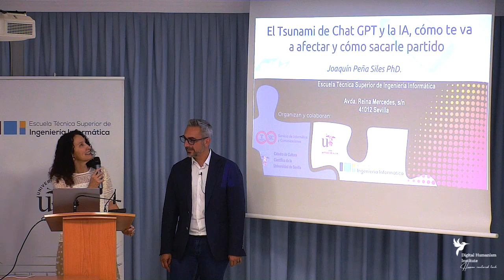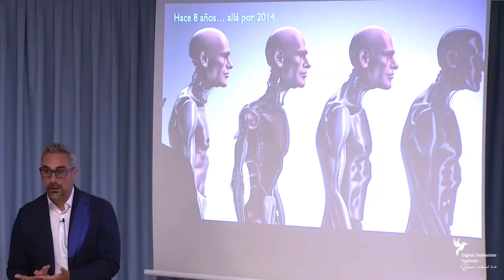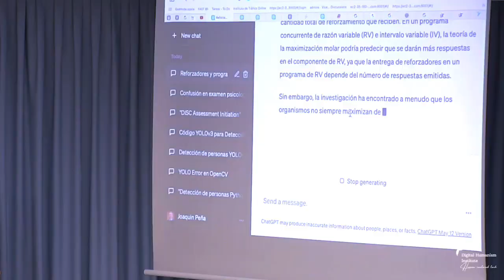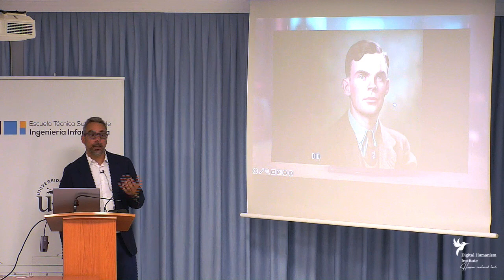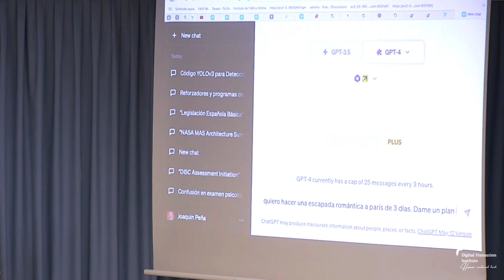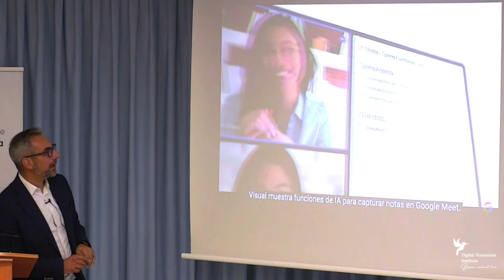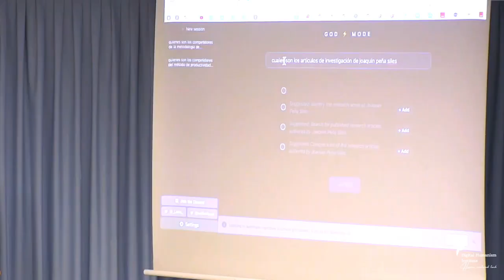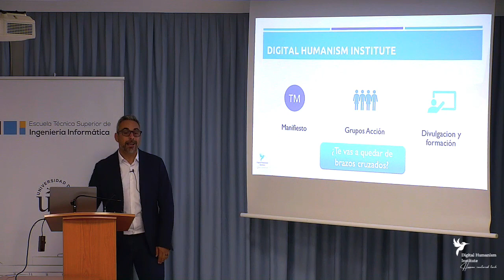El Tsunami de Chat GPT y la IA: cómo te va a afectar y cómo sacarle partido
El CRAI Antonio de Ulloa, la Escuela Técnica de Ingeniería Informática y la Cátedra de Cultura Científica de la Universidad de Sevilla y el Ayuntamiento de Sevilla, se unen en la celebración del Día Mundial de las Telecomunicaciones y de la Sociedad de la Información que se celebra el 17 de mayo. Durante el mes de mayo, se han programado una serie de actividades, incluida esta charla-debate, centrada en un tema muy actual como es la Inteligencia Artificial (IA): "El Tsunami de Chat GPT y la IA: cómo te va a afectar y cómo sacarle partido" dirigida por Joaquín Peña Siles, Doctor en Ingeniería Informática, Director del Máster de Ing. del Informática, Director de Recursos para la Investigación de la Universidad de Sevilla y Fundador del Digital Humanism Institute.